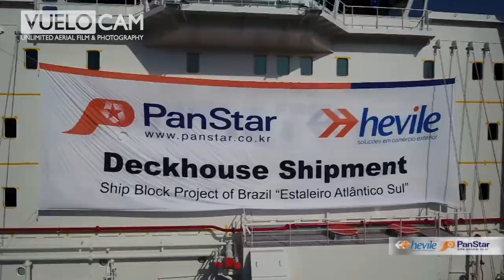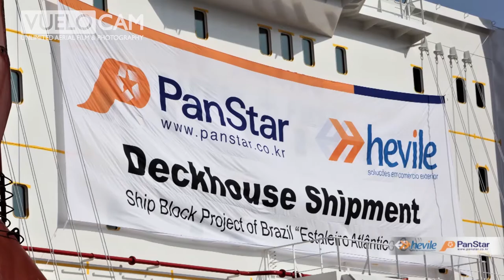Project Cargo Transportation by Vessel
Aerial Vessel Films & Photo by Vuelocam.

can work in any port in korea.